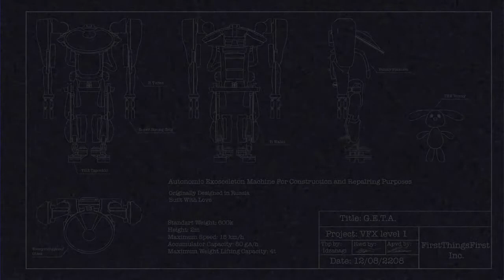Showreel '13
Roman Chumak
3D Generalist

skype: p4ymak

Education:
Engeneer of geological exploration @ Russian State Geological Prospecting University (2001 ­- 2003)
Sound Producer @ Humanist Institute for Television and Radio Broadcasting (2003 ­- 2005)
VFX Artist @ Scream School (2012 to date)

Professional Experience:
Released several full­length films and TV series as a sound producer. Directed three short­films based on my own scripts. Directed and shot a few commercials. From January 2012 passionately in love with computer graphics and in July 2012 I released my first full­cg commercial. Now I'm 3D Generalist working in Blender with everyday rising skills..
And also I have my own motion capture studio in my garage..

Valuable Skills:
Troubleshooting, Python scripting, Linux use..